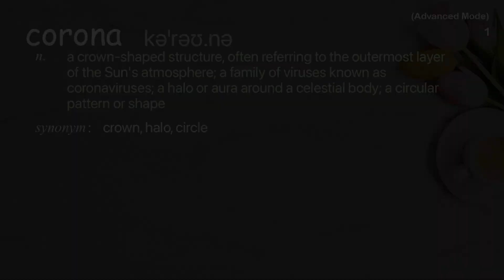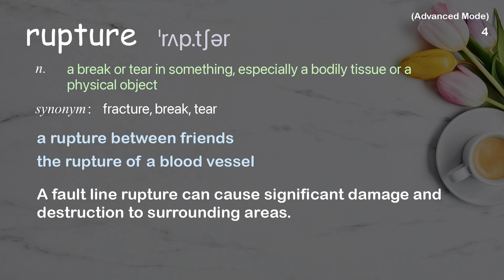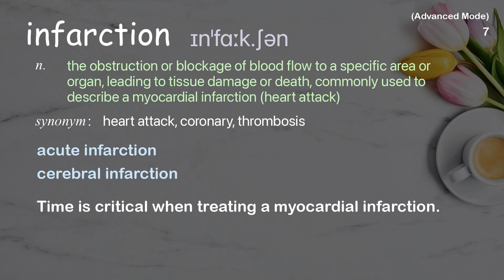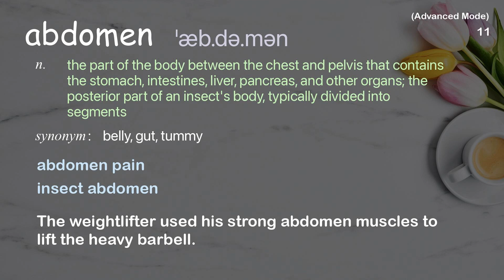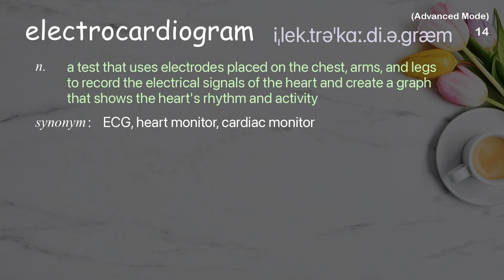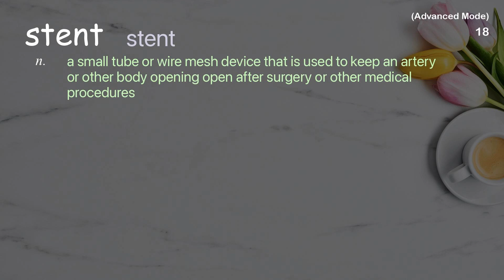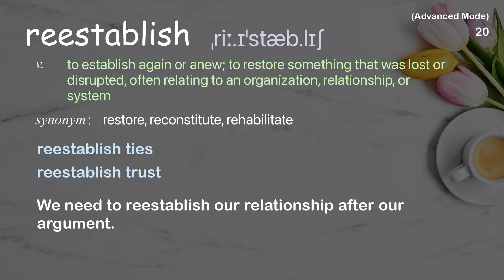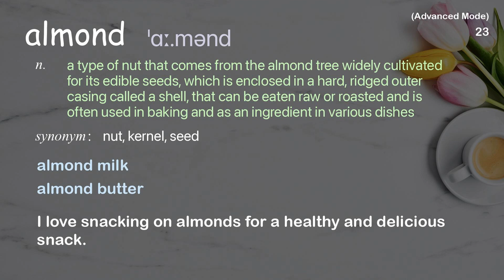23 Advanced Academic Words Ref from "Krishna Sudhir: What happens during a heart attack? | TED Talk"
■PLEASE NOTE

■Reference Source
Krishna Sudhir: What happens during a heart attack? | TED Talk